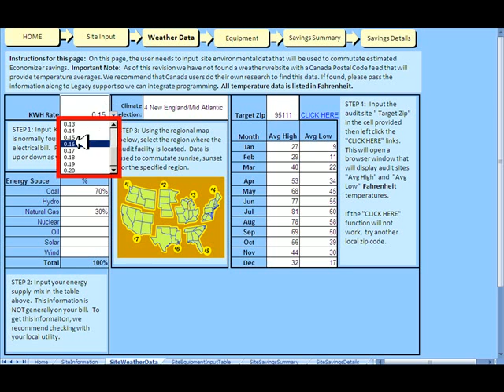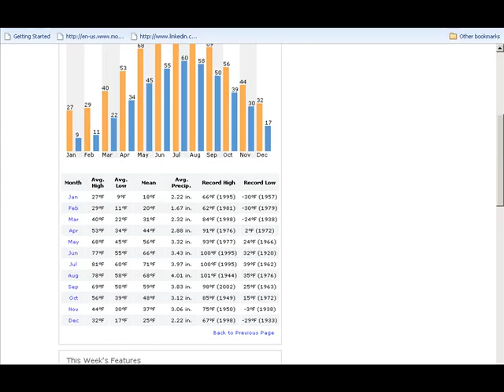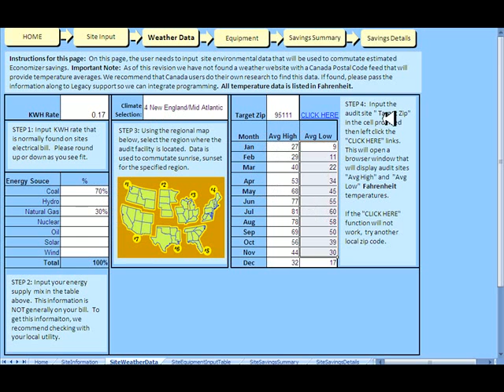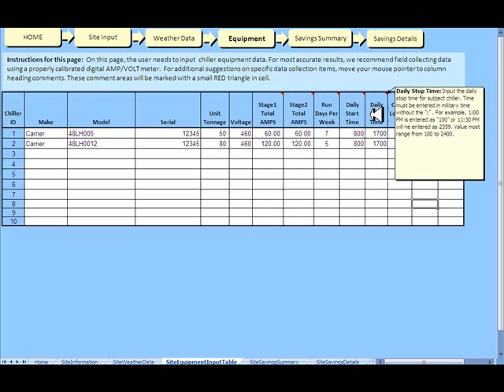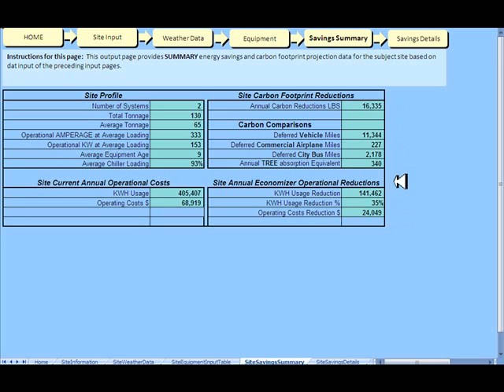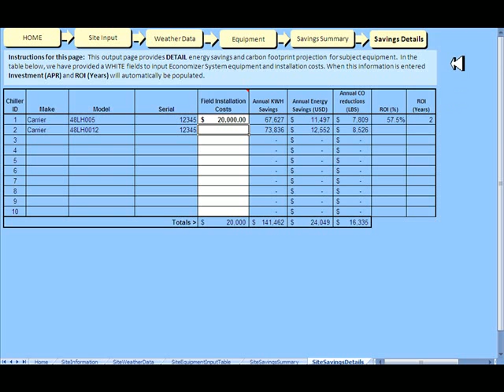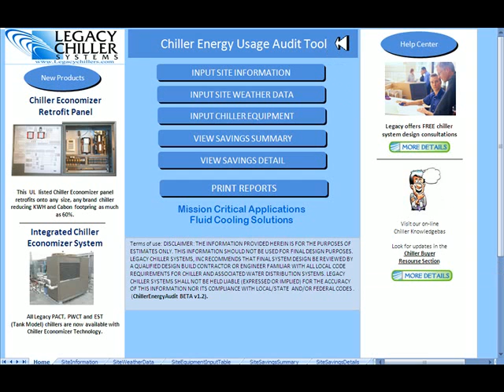Chiller Energy Usage Audit Tool - Full Version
Chiller energy usage audit tool by Legacy Chiller Systems. Video provides instruction on how to input data into the Chiller Energy Usage Audit Tool. This easy to use tool makes it possible to determine now much your process chiller is costing to run and chiller carbon footprint.